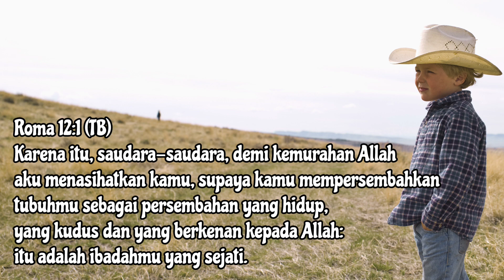Bidston Sentral 09 - PERSEMBEHAN YANG TERBAIK